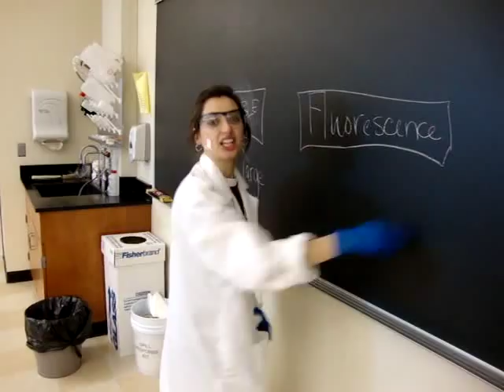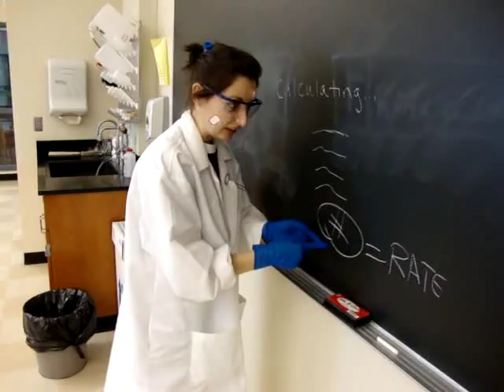Buffer "A Lady Gaga Parody"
A scooter loving duo put together this video to help learn the nuances of biochemistry lab. One does not need to know chemistry though, to love this video. Enjoy!
TH